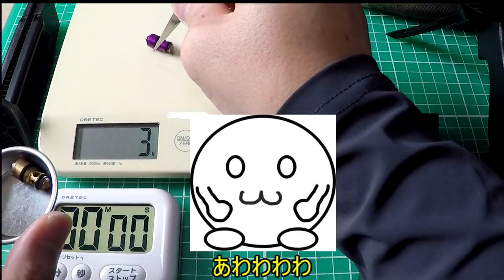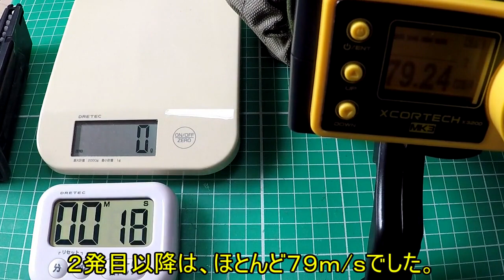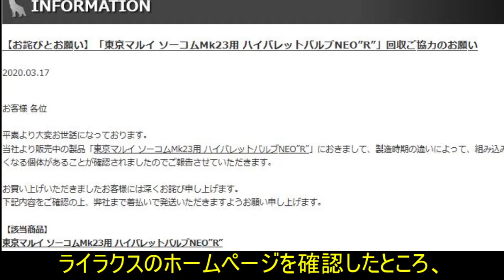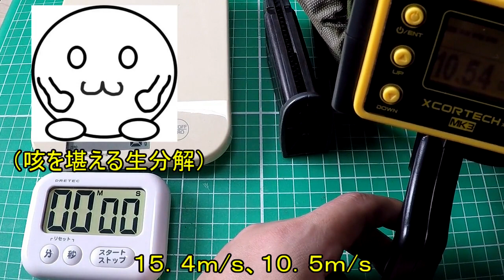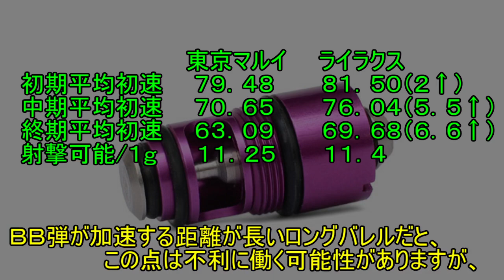「メタルギアのスネークもカスタムしたい東京マルイ製ガスガンSOCOM MK23（ソーコムピストル）！？laylaxパーツは有効なの！？」カスタムしたいサバゲーマー必見の生分解性実験室Part10.5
分かっているようで分かっていなかったガスガンの構造を勉強しながら動画にしてみました。

生分解性実験室で実験してもらいたい内容がありましたら、是非コメントしてくださいね。

今回使用した機材はこちら

東京マルイ SOCOM MK23（ソーコムピストル）